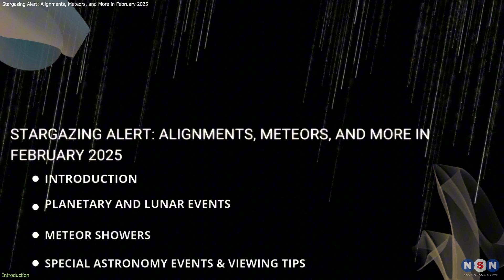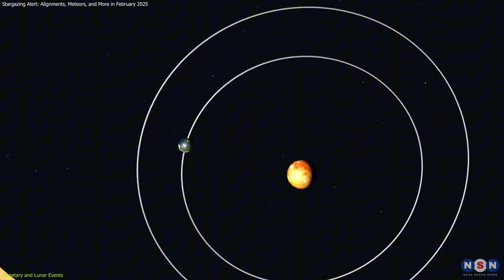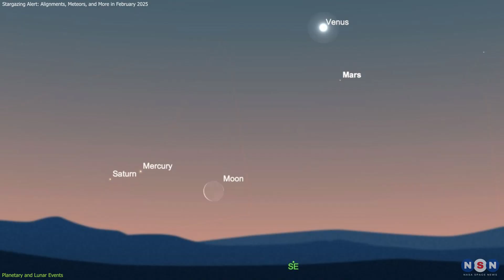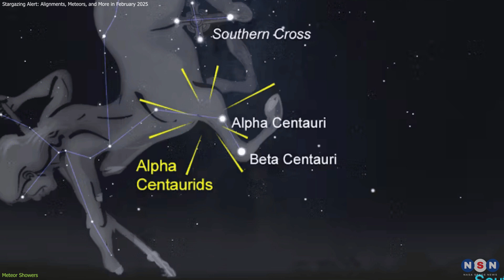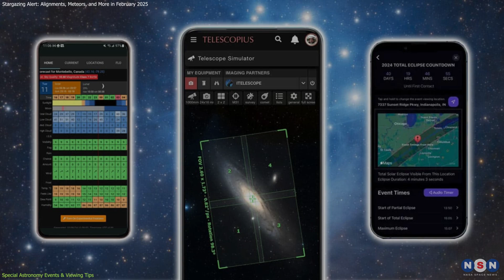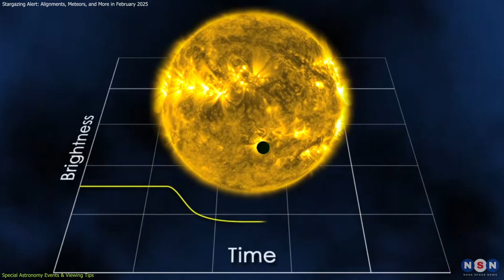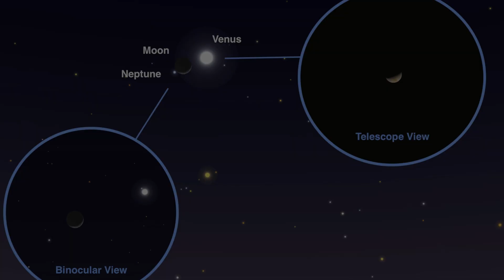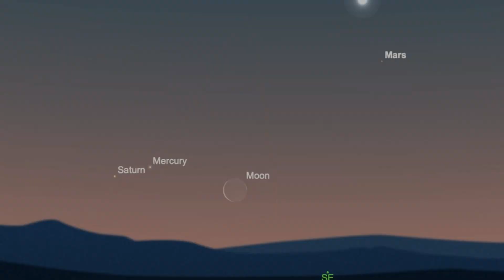Stargazing Alert: Alignments, Meteors, and More in February 2025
Discover the breathtaking celestial events of February 2025! This episode explores rare planetary alignments, mesmerizing meteor showers, and community-driven astronomy events that transform the night sky. Learn about the science behind these cosmic wonders and how they reveal the secrets of our solar system. Ignite your passion for stargazing and join us on this astronomical journey. To learn more about this topic, watch our full YouTube video, see you there!

Chapters:
00:00 Introduction
00:46 Planetary and Lunar Events
03:32 Meteor Showers
05:43 Special Astronomy Events & Viewing Tips
07:48 Outro
08:13 Enjoy